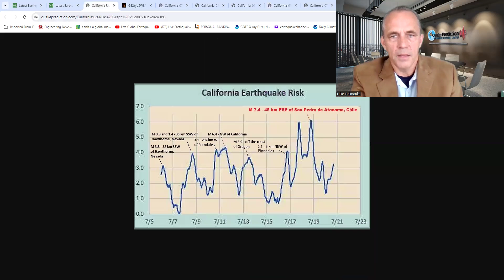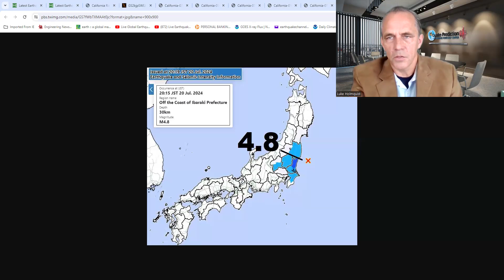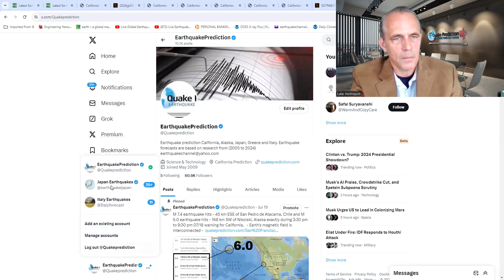California and Japan Earthquake Forecast Update 07-20-2024